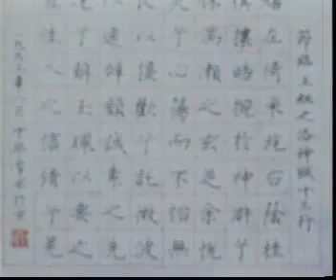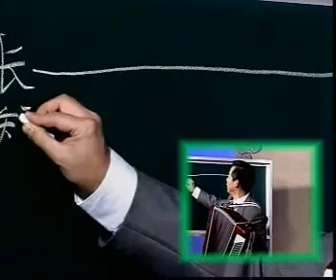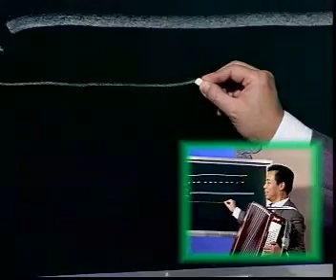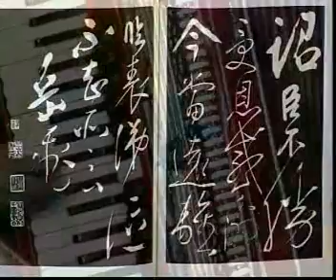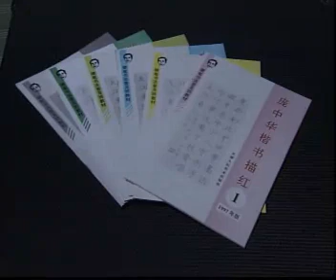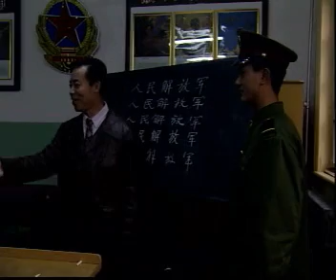庞中华硬笔书法教程视频01